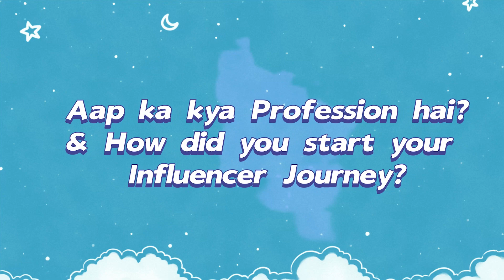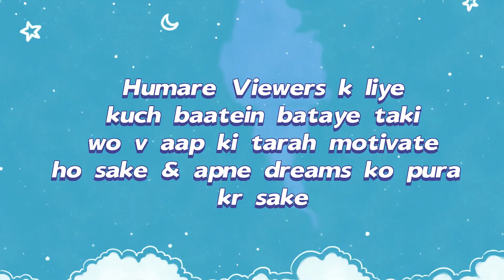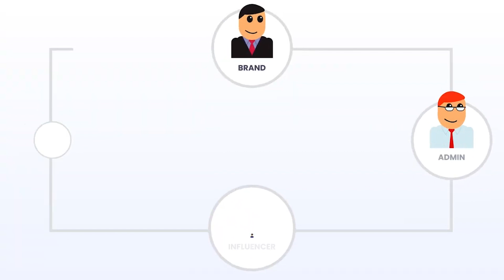Meet Subham Chaterjee | Model, Actor, Singer & Influencer | An Influencer Story - Episode 5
For Influencers, Register here for an interview, and join the league to increase your influencers opportunities

For Brands, create your account now and collaborate with our verified influencers